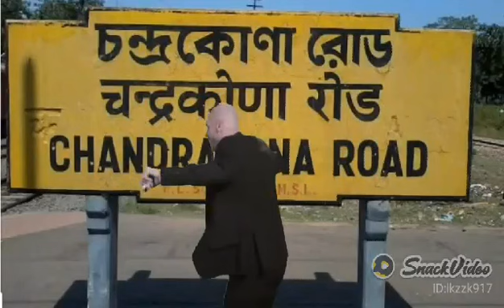chandrakona road video